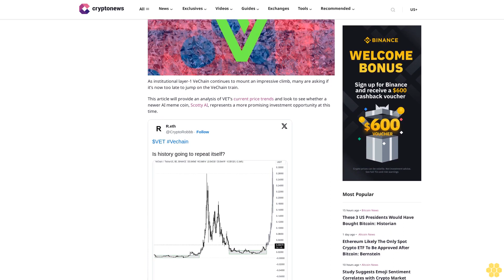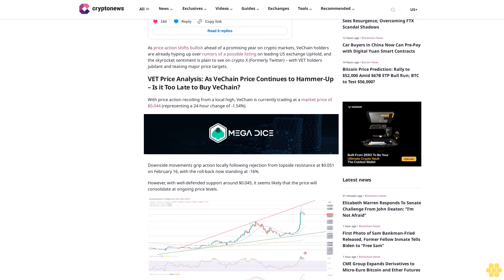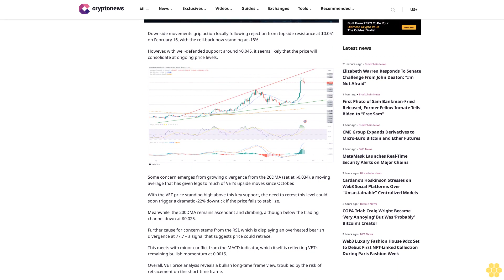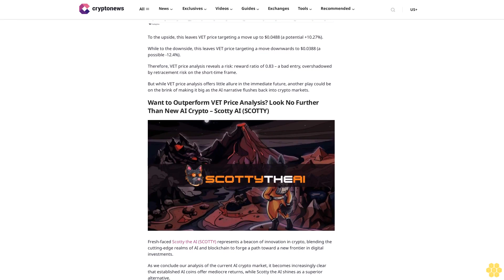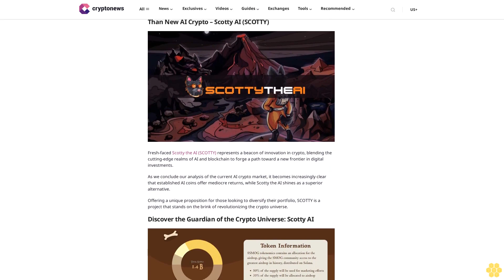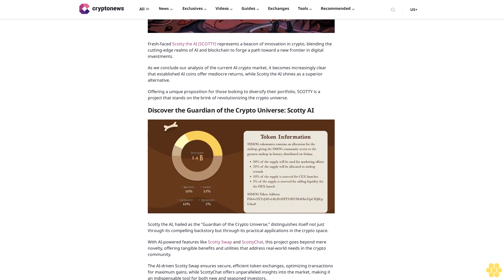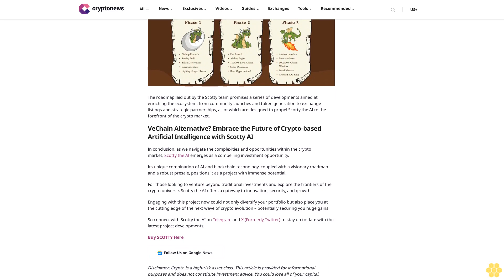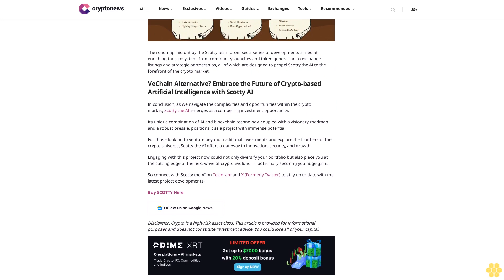Is It Too Late to Buy VeChain? VET Price Rockets 50% and This New AI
Sam Cooling

As institutional layer-1 VeChain continues to mount an impressive climb, many are asking if it’s now too late to jump on the VeChain train.

This article will provide an analysis of VET’s current price trends and look to see whether a newer AI meme coin, Scotty AI, represents a more promising investment opportunity at this time.

As price action shifts bullish ahead of a promising year on crypto markets, VeChain holders are already hyping up over rumors of a possible listing on leading US exchange UpHold, and the skyrocket sentiment is plain to see on crypto X (Formerly Twitter) – with VET holders jubilant and teasing major price targets.

VET Price Analysis: As VeChain Price Continues to Hammer-Up – Is it Too Late to Buy VeChain?.

With price action recoiling from a local high, VeChain is currently trading at a market price of $0.044 (representing a 24-hour change of -1.54%).

Downside movements grip action locally following rejection from topside resistance at $0.051 on February 16, with the roll-back now standing at -16%.

However, with well-defended support around $0.045, it seems likely that the price will consolidate at ongoing price levels.

Some concern emerges from growing divergence from the 20DMA (sat at $0.034), a moving average that has given legs to much of VET’s upside moves since October.

With the VET price standing high above this key support, the need to retest this level could soon trigger a dramatic -22% downtick if the price fails to stabilize.

Meanwhile, the 200DMA remains ascendant and climbing, although below the trading channel down at $0.025.

Further cause for concern stems from the RSI, which is displaying an overheated bearish divergence at 77.7 – a signal that suggests price could retrace.

This meets with minor conflict from the MACD indicator, which itself is reflecting VET’s remaining bullish momentum at 0.0015.

Overall, VET price analysis reveals a bullish long-time frame view, troubled by the risk of retracement on the short-time frame.

To the upside, this leaves VET price targeting a move up to $0.0488 (a potential +10.27%).

While to the downside, this leaves VET price targeting a move downwards to $0.0388 (a possible -12.4%).

Therefore, VET price analysis reveals a risk: reward ratio of 0.83 – a bad entry, overshadowed by retracement risk on the short-time frame.

But while VET price analysis offers little allure in the immediate...